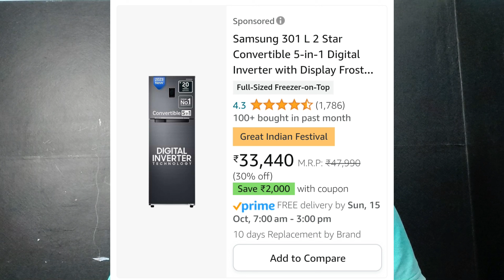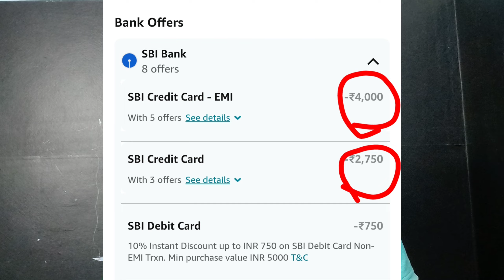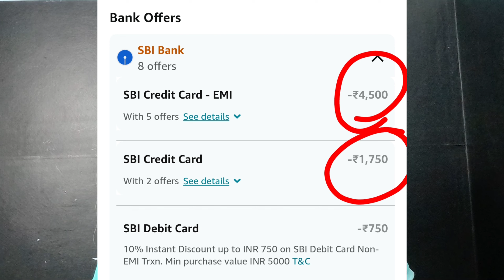best refrigerator review in telugu,lg fridge,samsung fridge,best refrigerator in 2023,best fridge,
best refrigerator review in telugu,best lg fridge,best samsung fridge,best refrigerator in  2023,

Samsung 236 ltrs refrigerator
Price 26750
Sbi card discount 1750
Sbi EMI discount 2500

Samsung 256 ltrs refrigerator
Price 29455
SBI card instant discount 1750
Sbi EMI discount 6 months ki 2000
And 9 month కి 2500

Samsung 301 ltrs refrigerator
Price 33,440
Sbi card instant discount 2750
SBI EMI discount 6 months ki 3000
And 6 months emi కి 3500

Samsung 322 ltrs refrigerator
Price 35,990
Sbi EMI 6 months discount 3500
Ans 9 months discount 4000

LG 322 L 3 Star fridge
Price 32,990
SBI EMI 3 months discount 4000
And 9 months discount 5000
Convertible refrigerator
No door colling opction

Lg 343ltrs refrigerator
Price 36990
Sbi EMI discount 4000 to 5000
Depands on EMI
Convertible refrigerator

Lg 246 ltrs refrigerator
Price 26,990
Emi discount 4000
Convertible refrigerator
No door colling